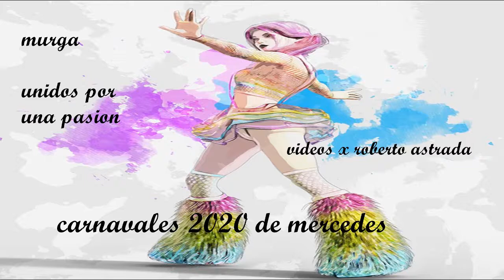MURGA UNIDOS POR UNA PASION carnavales 2020 mercedes buenos aires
Comparsas:

1° puesto – 109 puntos, “Lesionados por el corcho”.

2° puesto – 97 puntos, “Somos lo que somos”.

3° puesto – 85 puntos, “Unidos por una pasión”.

 📽📽 LOS VIDEOS SON EDITADOS POR ROBERTO ASTRADA 📽📽

Carnavales: mercedinos bs.as

21, 22, 23, 24 de  febrero, 2020

Los carnavales gratis más grandes de la provincia tuvieron su gran primera noche con una gran asistencia de público y excelentes producciones artísticas sobre avenida 29. Este año hubo novedades como un nuevo tema para la festividad, regresos y los Bomberos Voluntarios que dieron inicio a la propuesta 2020.

Estamos muy felices por esta primera velada que nos llenó de alegría a miles de mercedinos»  «la noche fue ideal. Nadie quiso perder todo el talento de nuestros artistas» y remarcó que »
Los carnavales mercedinos siguen convocando multitudes. En la segunda velada se pudo ver a cientos de familias que dieron un marco espectacular para
 excelentes espectáculos, las , murga, comparsa, máscara suelta, todos estuvieron excelente en su trabajo

 la magia se mostro  sobre avenida 29, puede desplegar lo mejor de sí. Este año abren los carnavales los Bomberos Voluntarios por primera vez. Ellos  a Botija Mujica que interpreta su creación que es ni más ni menos que un tema dedicado a los carnavales.  luego  empezaron a pasar  Somos lo que somos (adultos mayores), Unidos por una pasión, A puro ritmo, Ilusión murguera, Renovando ilusiones, Carrozas de familia Toledo, Aimará runa, Murga de la ribera, San Francisco zamba show, Carroza familia Rojas denominada La corona del Rey Lisandro y su princesa, No somos bichos, El Repique de Laza, Lesionados por el corcho, Retumbando ilusiones, Centro murga Padre Daniel, máscaras sueltas como El Jockey, el Diablo y participaciones de la vecina ciudad de Giles.

además de Dj en vivo. Luego, en calle 20, hay un segundo escenario donde las murgas y comparsas hacen glosas y canciones para quienes estén en el mencionado sector de la caravana  “Nuestros carnavales son una tradición” por eso es lindo ver como se divierten todo “por eso nos alegra tanto ver a los niños y niñas jugando, a los vecinos disfrutando, a la familia reunida en torno a un espectáculo como son los carnavales de la ciudad de mercedes buenos aires

los carnavales mercedinos volvieron a marcar una asistencia multitudinaria en todos los sectores del recorrido. Las vecinas y vecinos dijeron presente a una de las fiestas populares por excelencia en la ciudad.
Esta noche de lunes será la despedida de los carnavales 2020 que contó con novedades, regresos, un comportamiento ejemplar del público y sobre todo mucho color, alegría.

ROBERTO ASTRADA

Canal de prueba

🚘🚘 CANAL DE COCHE 🚘🚘

🎵🎵 BLOG MUSICAL 🎵🎵

 PÁGINAS PARA DESCARGAR TODOS LOS TIPOS DE VIDEOS SIN COPYRIGHTS PARA USAR EN SU CANAL GRATUITO:

TE RECOMIENDO CANALES DE AMIGOS

TONY DEX

FIORDALIZA RISOLINDO

masajista y limpieza facial